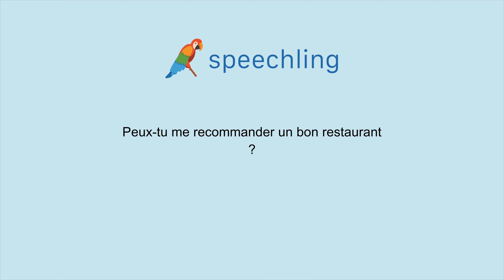フランス語で"おすすめのレストランはありますか？"の発音の仕方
男性コーチ
Peux-tu me recommander un bon restaurant ?

おすすめのレストランはありますか？